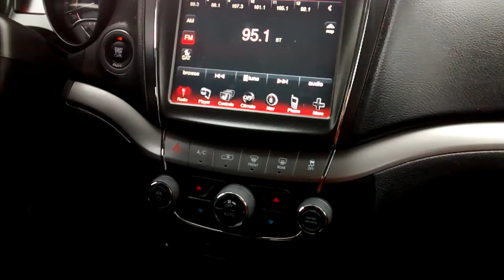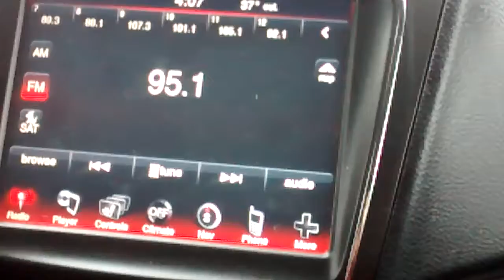Country.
Sooooooooo...
About yesterday...
I forgot, my guys, okay?

You can leave now.